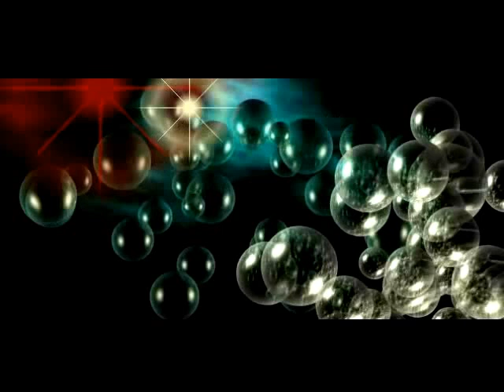Stuart Styron® - Novemberyears | Instrumental (Trailer)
Taken From The Album - Leaving Reality (2010)

Composed & Arranged by Stuart Styron